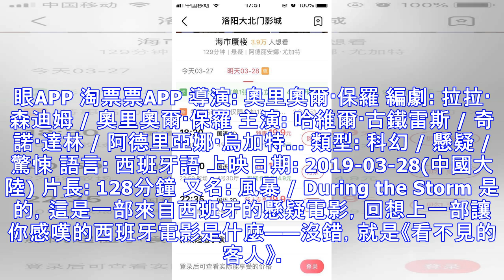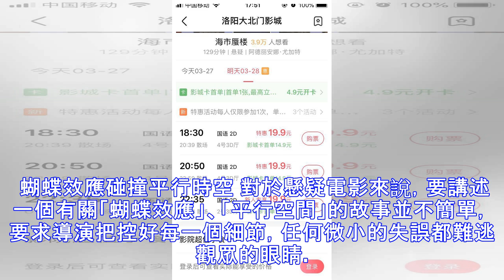年度最佳「燒腦」懸疑電影《海市蜃樓》3月28日上映！